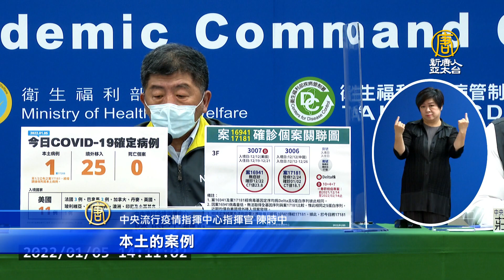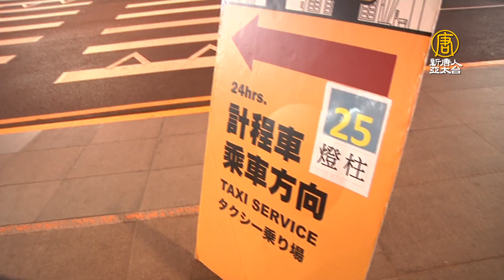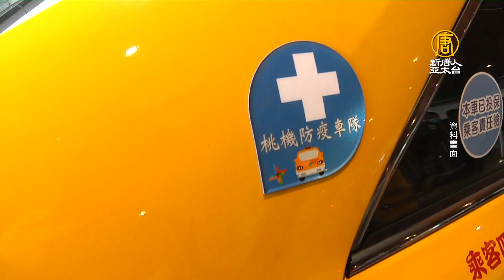桃機5群聚、考驗剛開始 總統：2022團結防疫不能鬆懈